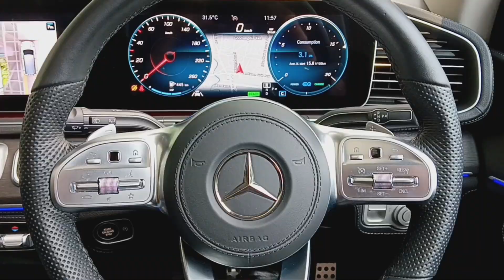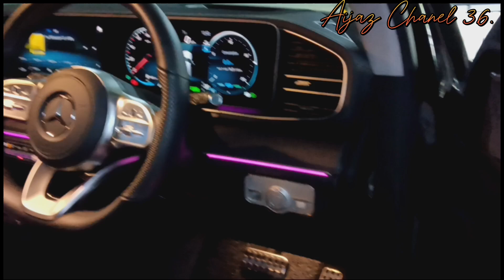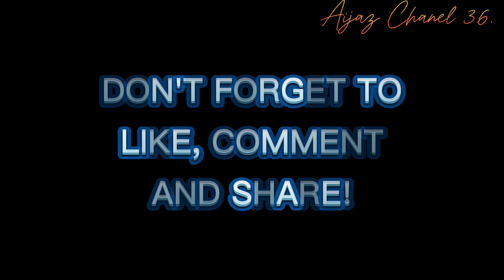Tampilan Interior Mercedes GLS 450 Yang Istimewa.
Hallo Guys kembali lagi bersama saya di Chanel Aijaz Chanel 36.

Hari ini saya akan menampilkan Vidio tentang tampilan interior mobil Mercedes GLS 450 yang sangat bagus dan Istimewa. Untuk dari itu langsung saja saksikan vidio tersebut hanya di Aijaz Chanel 36.